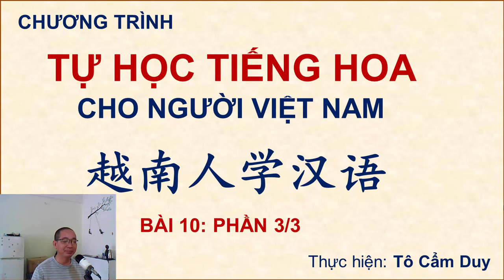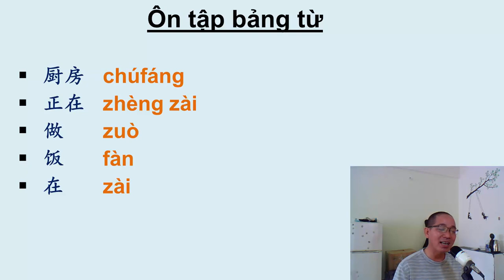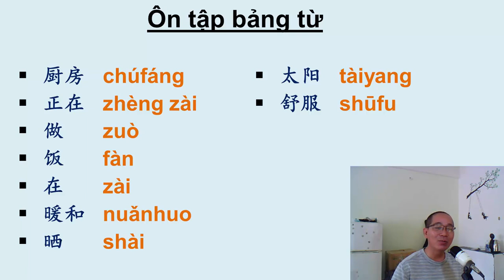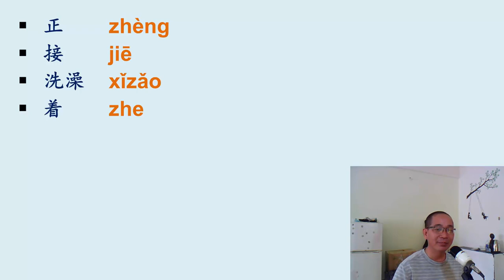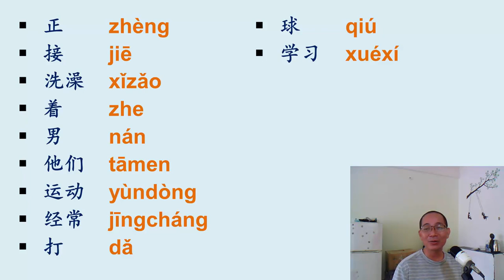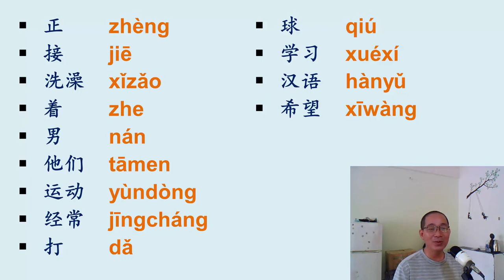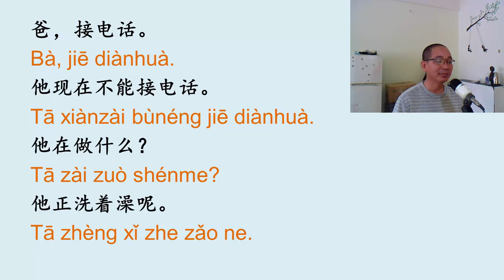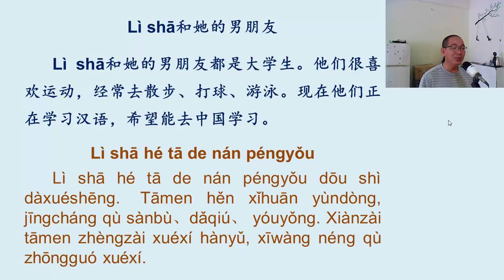PHẦN 3/3 CỦA BÀI 10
Trong phần này, chúng ta cùng ôn lại bảng từ mới của bài và luyện đọc các đoạn đàm thoại. Chúc các bạn học tốt nhé. Thân chào.